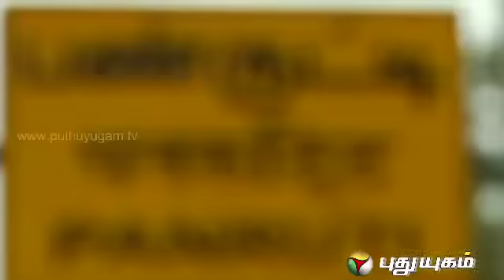Konjam Soru Konjam Varalaru -- Panruti Special PROMO 25JAN2014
Watch our anchor travel to Panruti in Cuddalore district and explore the historical facts of the place and also learn to make food items that are exclusive to the area, such as "Jack Fruit Halwa" and "Pinju Palaa Podimaas" made out of  young unripe Jack fruit